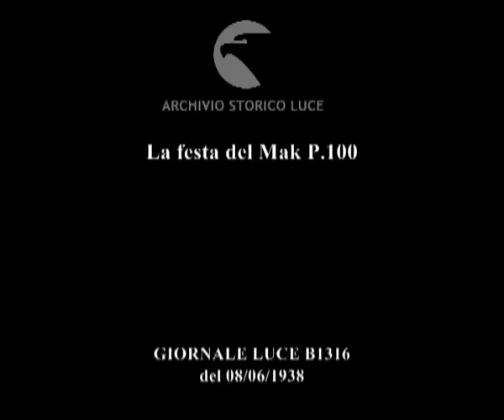La festa del Mak P.100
Descrizione sequenze:sfilano gli allievi dell'Accademia militare di Modena ; aprono il corteo gli allievi che indossano le divise dei secoli passati ; il corpo atleti degli allievi ; la cavalleria e i reparti motorizzati ; i cavalieri eseguono un percorso di equitazione ; il percorso dei reparti motorizzati ; i ragazzi compiono salti per superare i carri armati o gruppi di cavalli ; la divisa dell'Accademia nel 1822 e quella del 1934 ; la consegna degli spadini agli allievi ;